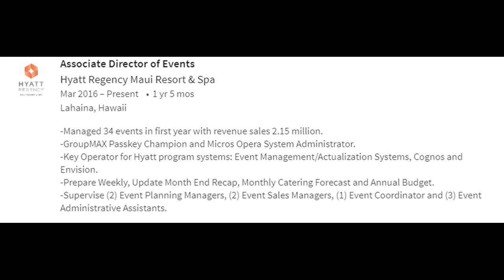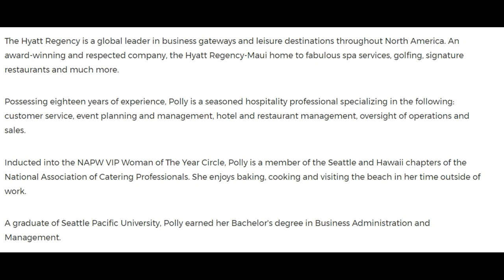Polly Xiong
Polly Xiong currently holds the title of Associate Director with Hyatt Regency-Maui, located in Lahaina, Hawaii. As a global leader in business gateways and leisure destinations, The Hyatt Regency-Maui is an award-winning and respected company boasting fabulous spa services, golfing, and signature restaurants. With eighteen years of experience within her professional field, Ms. Xiong has become an expert in customer service, event planning, management, hotel and restaurant management, oversight of operations and sales.
In addition to her years of hands on experience, Ms. Xiong also attended Seattle Pacific University where she was awarded her Bachelor's degree in Business Administration and Management.
In her spare time, Polly Xiong enjoys baking, cooking and visiting the beach.